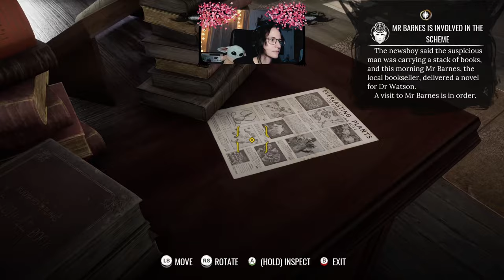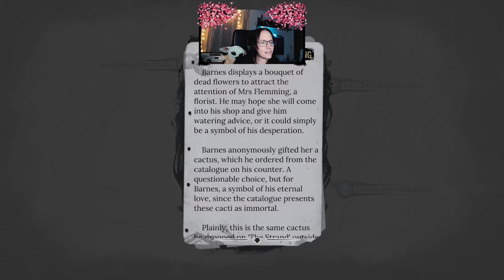Let's Play - Sherlock Holmes: The Awakened 2023 - The Book Store - 02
PEGI / FSK 16
Sherlock Holmes: The Awakened 2023 streamed by a Kickstarter supporter, who is in the game with a picture.
Can we find my picture? From my Twitch Stream. With subtitles.
Soundtrack by Viacheslav Pakalin and the game, images and sounds are taken ingame and are not modified.
Title Screen made with Canva.

Timestamps:
00:00 - Barnes Bookshop
07:48 - Mind Map 1
13:01 - Flower Stand
16:17 - Interrogation
20:25 - Mind Map 2
23:00 - Case Closed
27:11 - New Case?